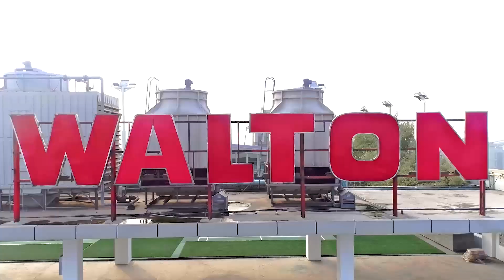ওয়ালটন ডেতে নানা কর্মসূচি, শুভেচ্ছা || Walton Day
২০ মার্চ বিশ্বব্যাপী উদযাপিত হলো ওয়ালটন ডে। এ উপলক্ষে দেশ-বিদেশের ব্যবসায়িক পার্টনার, বর্তমান ও সাবেক জাতীয় ক্রিকেটারসহ অসংখ্য মানুষের শুভেচ্ছাবার্তায় সিক্ত ওয়ালটন পরিবার। উদযাপনের অংশ হিসেবে দিনব্যাপী ছিলো নানা কর্মসূচি।
উল্লেখ্য, প্রায় দুই যুগ আগে এই দিনে বাংলাদেশি টেক-জায়ান্ট ওয়ালটনের পথচলা শুরু। ১৯৭৭ সালে ওয়ালটন গ্রুপের প্রতিষ্ঠাতা চেয়ারম্যান এস এম নজরুল ইসলাম ব্যবসা শুরু করেন। পরিবর্তিত পরিস্থিতিতে বিভিন্ন সময়ে ব্যবসা সম্প্রসারণের পর ১৯৯৭ সালে ইলেকট্রনিক্স ব্যবসায় যুক্ত হয় ওয়ালটন। বাংলাদেশে তৈরি উচ্চমানের ইলেকট্রনিক্স ও প্রযুক্তিপণ্য দিয়ে খুব দ্রুতই ওয়ালটন ক্রেতাদের মন জয় করে নেয়। বাংলাদেশসহ বিশ্বের অন্যতম জনপ্রিয় ও বিশ্বস্ত ব্র্যান্ড হয়ে ওঠে ওয়ালটন।